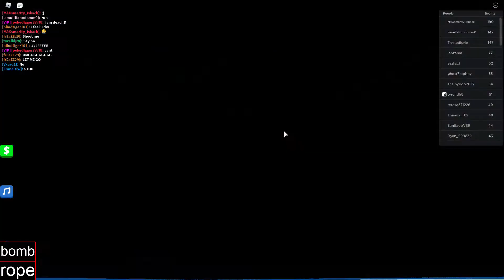spin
medieval torture device style

Part 2/5, 1 of these will release every hour starting at 8:00 AM US Central Standard Time, with the magic of scheduled times